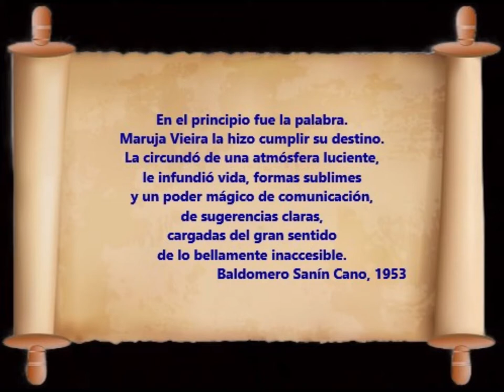"Tiempo de Infancia" Maruja Vieira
María Vieira White nació en Manizales, capital del departamento de Caldas en 1922. Ha vivido en Bogotá durante la mayor parte de su vida. Es miembro de número de la Academia Colombiana de la Lengua y correspondiente de la Real Academia Española. Es poeta, ensayista, periodista, catedrática y relacionista pública.

Testigo excepcional de la historia política y cultural colombiana, Maruja Vieira (bautizada así por el poeta Pablo Neruda) fue una de las pocas mujeres que logró abrirse paso en el mundo literario y profesional de su tiempo. Formó parte de movimientos literarios y de círculos periodísticos colombianos y venezolanos. Fue una de las pocas contertulias femeninas de cafés como El Automático de Bogotá. Se destacó como defensora de los derechos de las mujeres y como una de las primeras en ocupar cargos ejecutivos en su país. Maruja Vieira fue la primera presentadora colombiana que tuvo la televisión venezolana. Gestora cultural y docente preocupada por la formación de las nuevas generaciones, ha propiciado espacios de formación de todos los jóvenes poetas; en particular, ha apoyado a mujeres que empiezan a dejar oír su voz.

Maruja Vieira inició su carrera literaria en 1946 con la publicación de sus primeros poemas en el suplemento literario de El Tiempo, en Bogotá. Son sus libros: Campanario de lluvia; Los poemas de enero; Poesía; Palabras de la ausencia; Clave Mínima; Mis propias palabras; Tiempo de Vivir; Sombra del amor; Todo lo que era mío; Los nombres de la ausencia; Todo el amor; Ciudad remanso, Popayán.